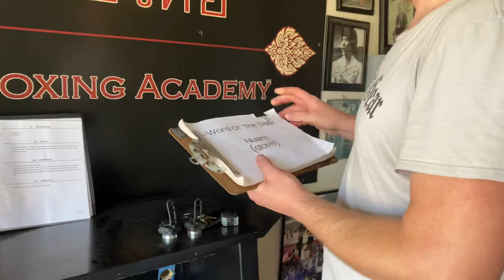Chaikrong - floating rib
Muay Thai word of the day